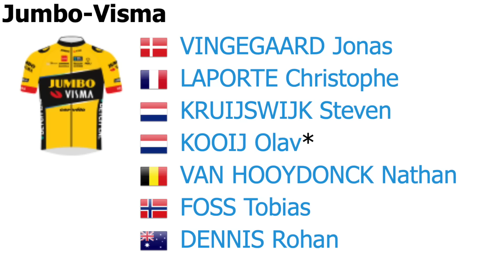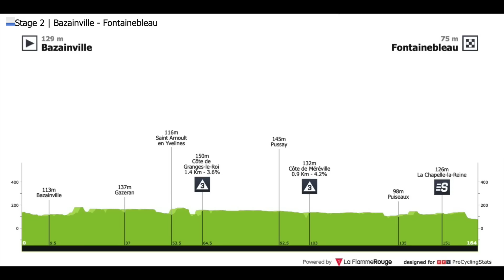Pogacar & Vingegaard Are About to REMATCH